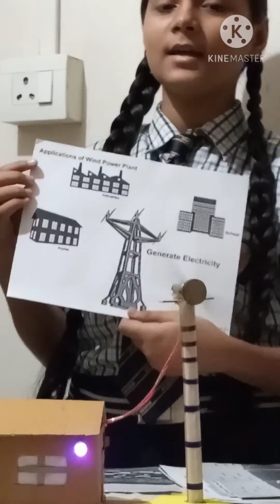School Science Project Presentation on Green Energy-Wind Energy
This short video is about School Science Project for Class 5th and 6th.
Project Topic-Green Energy (Wind Energy)